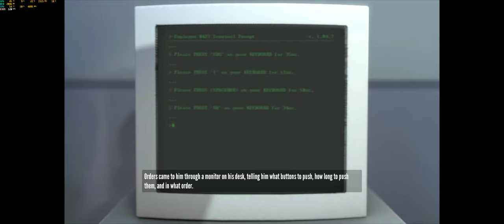The Stanley Parable | Red Door Ending (no commentary)